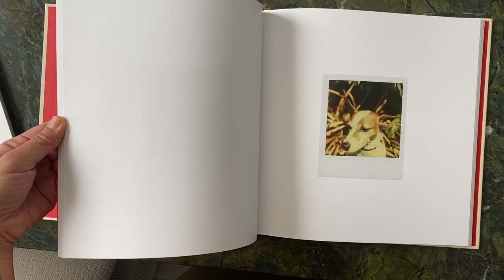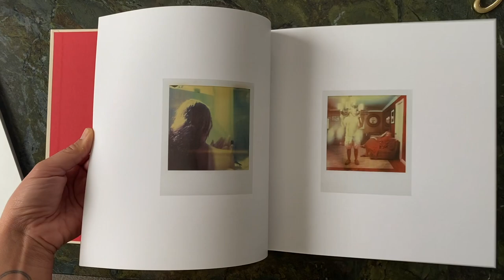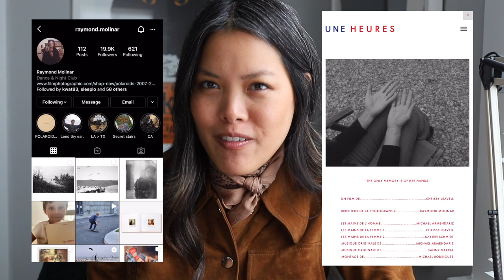General Favorites | January 2021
Twig Razor (launching Feb. 1st!)

equipment used to film:
main camera
40mm lens
shot gun mic

edited w final cut pro x

Closing credit was put together by Rosée Gándara